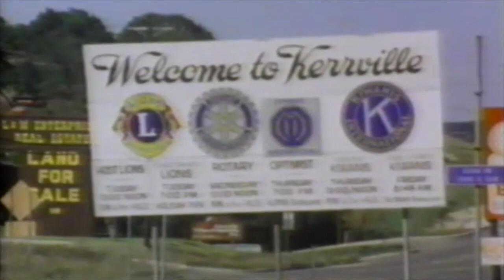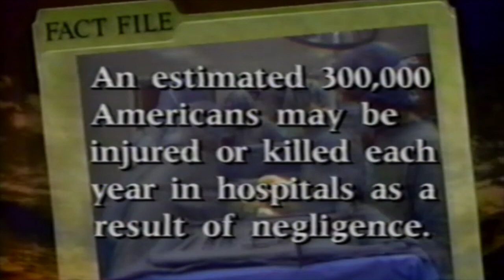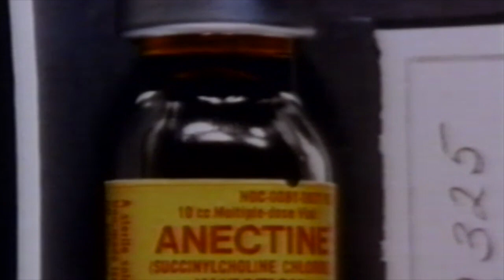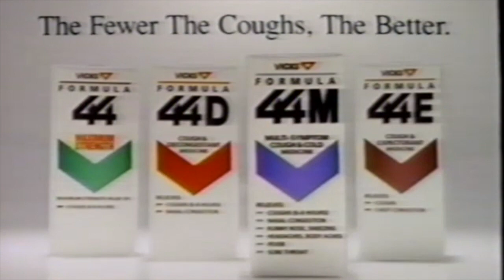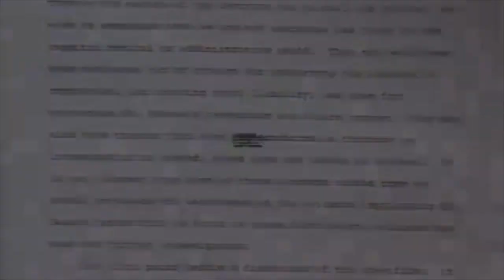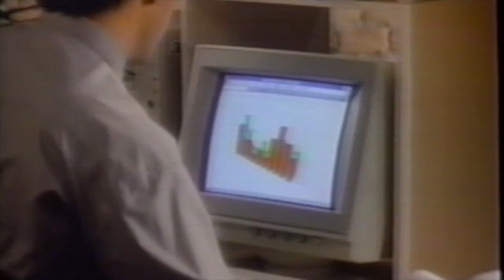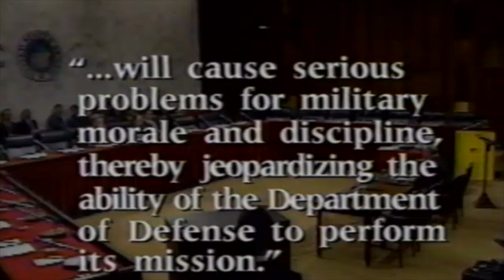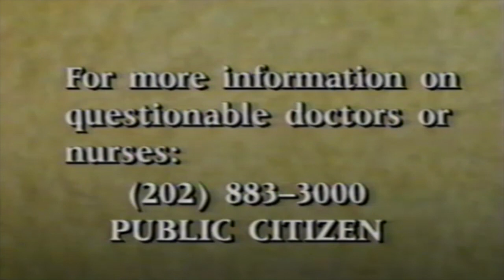Justice Files w/commercials (1992)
ABC News and Discovery Channel